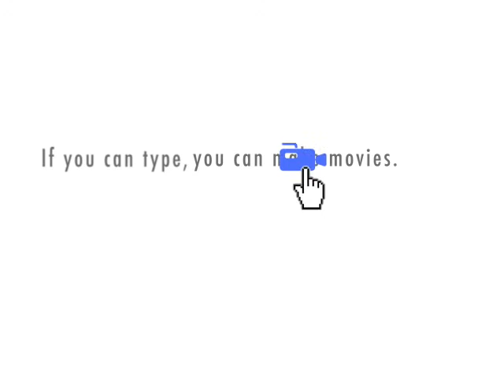Grey World Episode I : An Uprising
This Guy Explains His Thoughts on Grey World, Or As He Might Say: "Gay World"